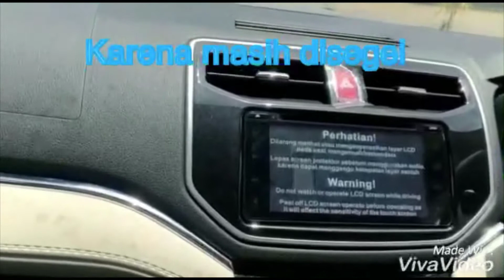Test Drive All New Terios R Dlx AT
Uji Kecepatan dan kestabilan